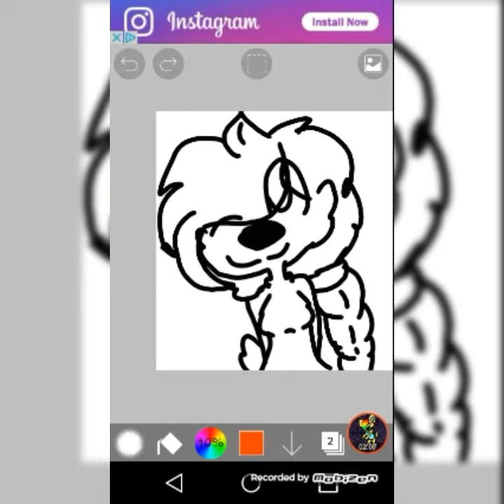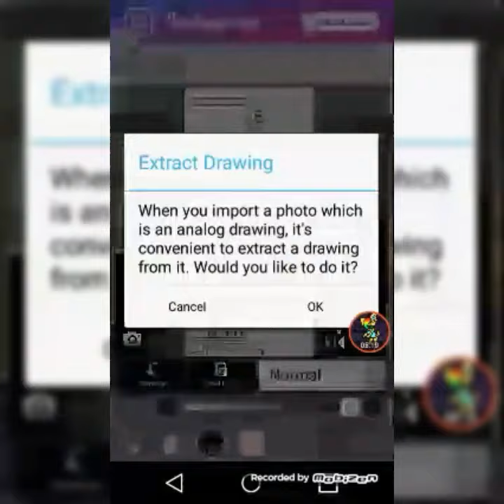My new oc fawna [speed paint]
Doll house remix by meline martinez
Name:fawna
Age:14
Crush:
Likes:friend,pizza and her crush
Hates;bullies
By the way shes a deer